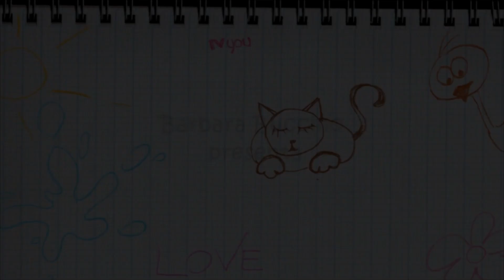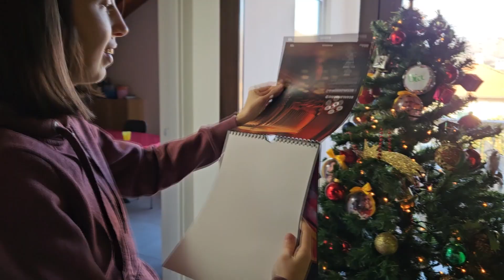Il grande giorno: spacchettiamo! Natale in casa Ciurma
Primo Natale con Bia! Siamo tutti insieme e insieme spacchettiamo i regali!
Seguiteci!